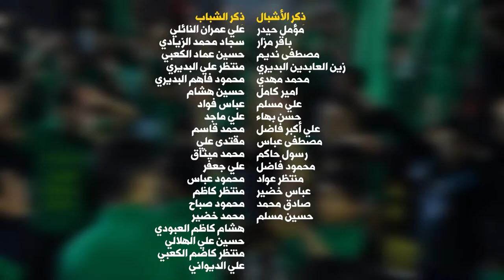نياشين || أداء: حسن الگرعاوي | حسين الجليحاوي || كلمات: علي الجحيشي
|| نياشين
|| أداء: حسن الگرعاوي | حسين الجليحاوي

|| ذِكر: مؤمل حيدر | باقر مزار | مصطفى نديم | زين العابدين البديري| محمد مهدي | امير كامل | علي مسلم | حسن بهاء | علي أكبر فاضل | مصطفى عباس | رسول حاكم | محمود فاضل | منتظر عواد | عباس خضير | صادق محمد | حسين مسلم

|| ذِكر الأشبال: علي عمران النائلي | سجاد محمد الزيادي | حسين عماد الكعبي | منتظر علي البديري | محمود فاهم البديري | حسين هشام | عباس فواد | علي ماجد | محمد قاسم | مقتدى علي | محمد ميثاق | علي جعفر | محمود عباس | منتظر كاظم | محمود صباح | محمد خضير | هشام كاظم العبودي | حسين علي الهلالي | منتظر كاضم الكعبي | علي الديواني

المهرجان (( 11 ))
الشور المَهْدَوي.. تَقْوى - وَسَطِيّة - أخلاق
الديوانية - الدغارة

|| كلمات القصيدة::

نياشين يبونه امن الوكت بينه نياشين

يتامه  اعله الدرب  نفرش  رياحين

طلع  شيب  الرمش  يمنشّف    العين

يالمنتظر  ساعه  ابسنه  بالهَم    تمر     علينه

وجه الصبح  لچمة جرح حته الشمس حزينه

كل جمعه من   تعبر  عزه  نحسب جُمع  بدينه

يا هيّه  منهن   يا ترى    تحمل    خبر      ولينه؟!

نطرناك عمرنه الآه والونّه نطرناك

بدعاء  الندبه  كل جمعه   ندبناك

عشگ   سبّاح   للگطره    عشگناك

إنته   الهَوه   وانته  الضوه  وانته  العمر    يبونه

يا هو  اليرد  عابس   إذا    لجلك   يجن    جنونه؟!

شبه  الطفل  ماهُم   هله   حبك    خطفله     لونه

ندري الوفي  ايريد   الوفي  ايموت  وفلا  يخونه

فلا ايبيع .دينه ومبدئه النشمي فلا ايبيع

يدري  اليخذل  الناصح  تره  ايضيع

ينصرك يعني ابو   الغيره   واليطيع

دنيه   الغدر   بيهه   اشكثر    يالمنتظر    نوايب

منهن   يصير   البالمهد    يبن    الزچيه     شايب

يخلص عجب  يطلع   عجب  ما أكثر   العجايب!

رمح   اليصيبك    بالگلب  عنك  يشگفه    تايب

يتوبون. وين البيهم الهمه يتوبون؟!

سماح  ابّابك   ابلهفه    يطلبون

إلك  عالراس   يالمهدي    يضربون

كل   مرحله    دم     كربله  وي   زينب   السبيه

وهاذي القصايد هم  نزف وانشدهه   كل   خليه

من  كل   حرف   ينطق   ضلع  چلماته   وسطيه

وريحة  حرگ  خيمه  وجدم  يمكن جدم   رقيه

مع الشور. يعني الشوفتك نبقه مع الشور

يمّك    نلتم    ونقره    يعاشور

يَمَلنه  وجيّتك  رحمه يمنصور

فدوه  العمر  يوم  التجي  يالرايد  الفدائي

عدنه  الشبل  ملهوف الك  يالمهدي كربلائي

يهتفلك   آنه  المهدوي  وبسمك يظل عزائي
( أمرك )  يگلك  سيدي   للموت   الك    ولائي

هالأشبال. يمولى اليوم ثروتنه هالاشبال

صلاح  الأمه  غايتنه   والاجيال

شعار  الشور  بعيونه الشبل شال

علي الجحيشي